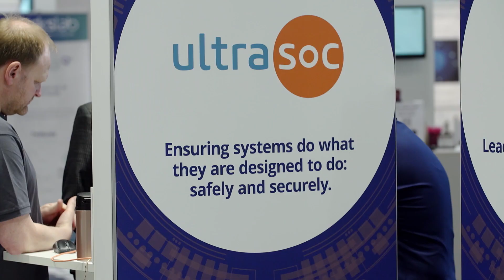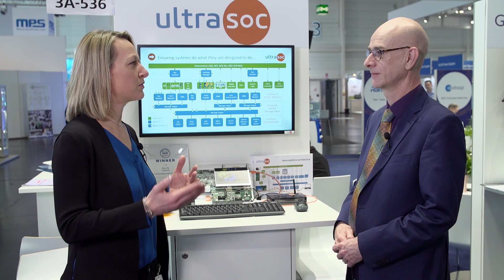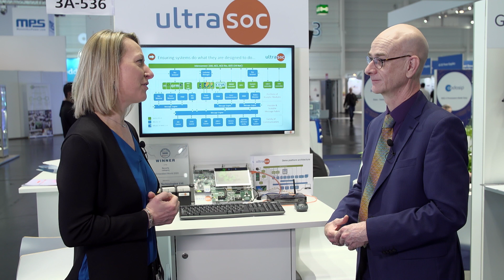RISC-V at Embedded World 2020: UltraSoC Interview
An interview with UltraSoC at the RISC-V booth at Embedded World 2020 - Nuremberg, Germany